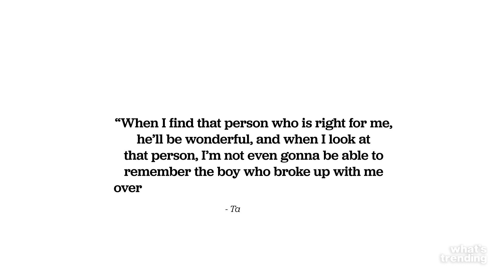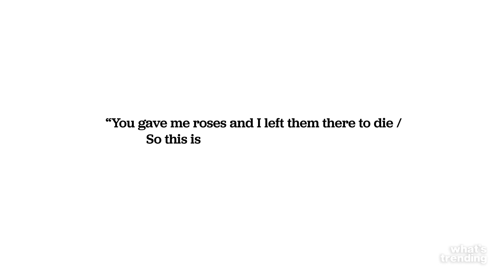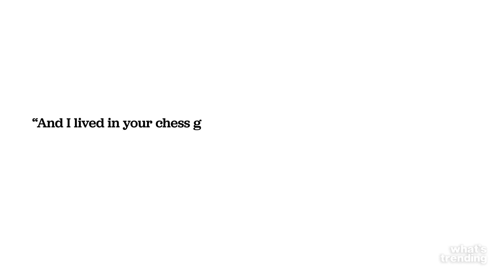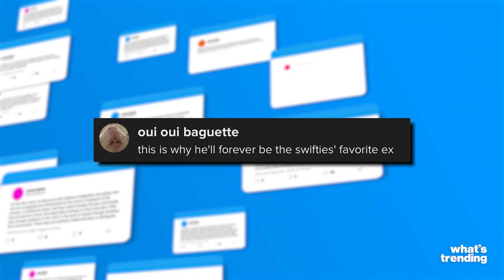Taylor Swift's Ex Reacts to Rerelease of 'Speak Now (Taylor's Version)' on TikTok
Taylor Lautner took to TikTok to shade John Mayer ahead of the release of 'Speak Now (Taylor’s Version)'. But before we get into why he did that and why Swifties are even more in love with Lautner now, let’s take a look at a few of the Swift breakups that inspired songs.